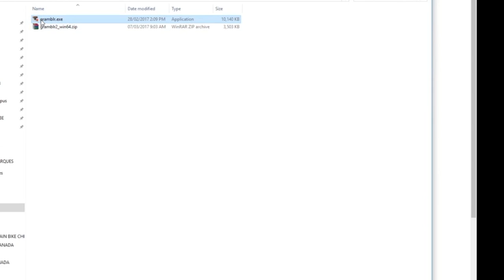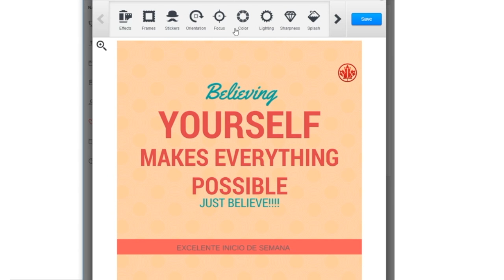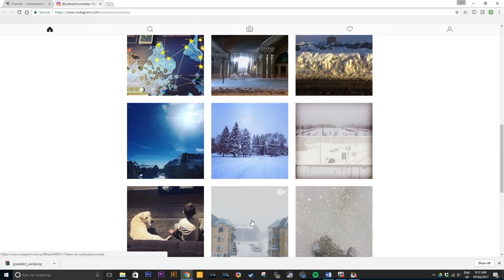How to upload photos & videos to Instagram from PC | Mac | 2017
How to upload photos & videos to Instagram from PC | Mac | 2017 the best way to do it!